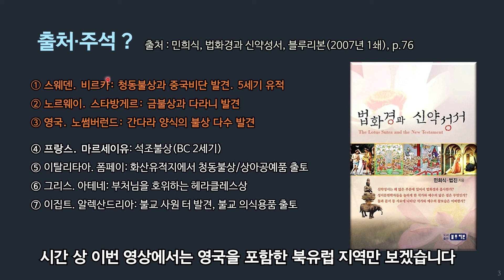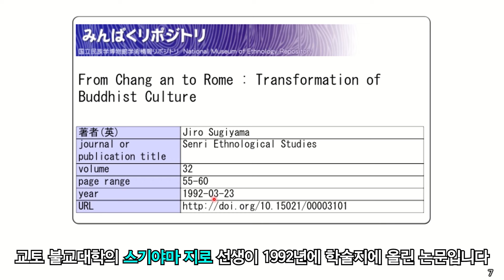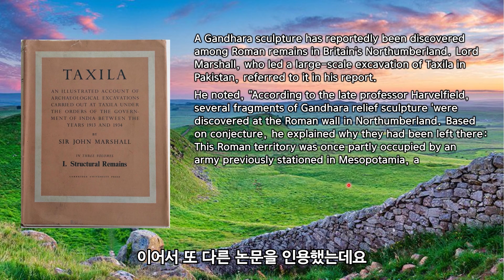[4분40초] 기원전 로마 군단과 함께 영국에 상륙한 불교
▼ 영상 전체 보기
서로마 패망 전에 북유럽에 전파된 인도 불상